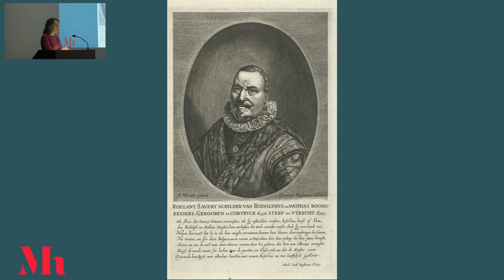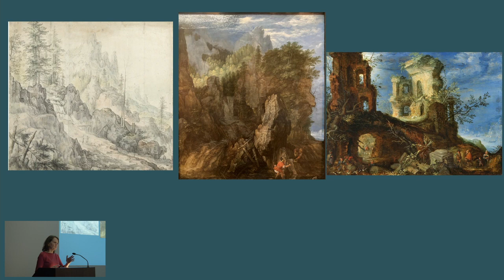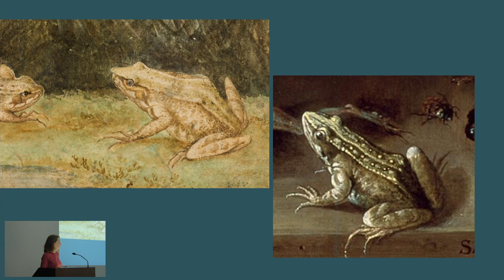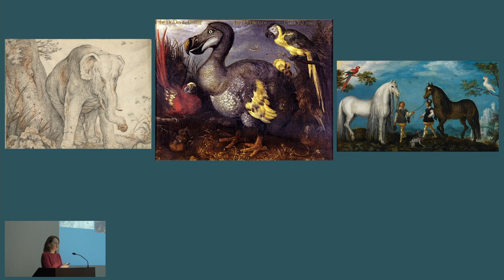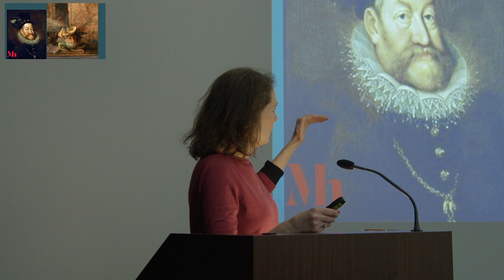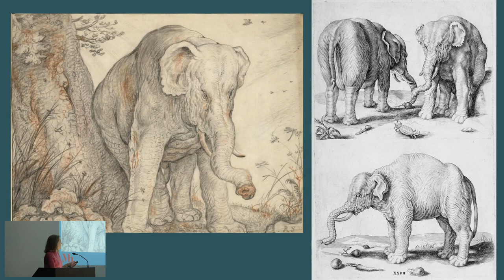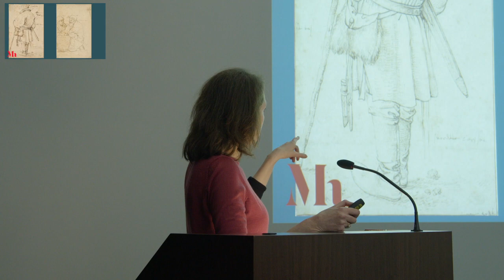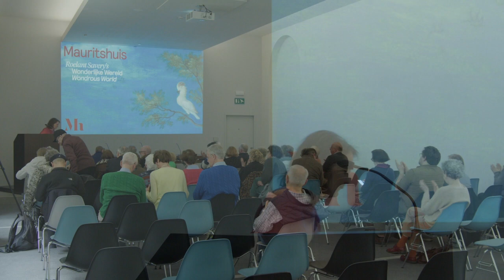MSK : Lezing: Roeland savery's wonderlijke wereld (Ariane van Suchtelen)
Lezing: De wonderlijke wereld van Roelant Savery
17.03.24
11:00 – 12:30

In deze lezing door Ariane van Suchtelen, museumconservator van het Mauritshuis, kom je alles te weten over Roelant Savery, ‘de allesschilder in de kunst’, en over het tot stand komen van de lopende tentoonstelling in het Mauritshuis.

Pionier
Roelant Savery (Kortrijk 1576 - Utrecht 1639) was een pionier op vele gebieden en introduceerde tal van nieuwe thema's in de Nederlandse schilderkunst. Zo schilderde hij het eerste Nederlandse bloemstilleven en was hij dé schilder van de legendarische (uitgestorven) dodo. Ook was hij de eerste kunstenaar die buiten op straat gewone mensen tekende. Zijn geschilderde landschappen zijn vaak sprookjesachtig, met antieke ruïnes en wonderlijke vergezichten.

Vol van verbeelding
Op 8 februari 2024 opende in het Mauritshuis in Den Haag de tentoonstelling ‘De wonderlijke wereld van Roelant Savery’. Ook het schilderij ‘Landschap met kreeftenvissers’ (ca. 1608) uit de MSK-collectie is er te zien. In dit werk liet de schilder zijn verbeelding de vrije loop. De menselijke figuren vormen een nietig detail in de overweldigende, maar gefantaseerde natuur. Savery’s fantasie blijkt uit de rotspartij rechts die het profiel van een mannengezicht heeft: de loofbomen vormen een weelderige haardos; een kleurnuance in de rots suggereert een oog, een uitstulping is de neus, een inkeping geeft de mond weer en wat geboomte vormt een sik-baardje.

Ariane van Suchtelen is conservator zeventiende-eeuwse Nederlandse schilderkunst bij het Mauritshuis in Den Haag. Ze studeerde kunstgeschiedenis aan de Rijksuniversiteit Groningen, waar ze zich specialiseerde in zeventiende-eeuwse Nederlandse kunst. In het Mauritshuis stelde ze eerder al tentoonstellingen samen als Het Hollandse Zelfportret (2015) en Jan van Scorel - Een Hemelse Ontdekking (2016).